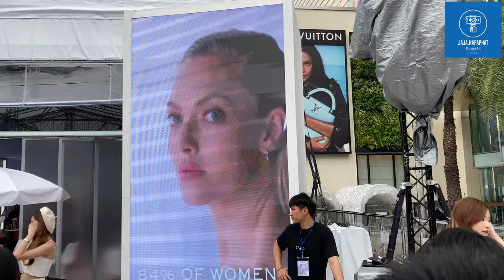Lancome Beyond Event 22 July 2023 (part4) | Jaa, Jane, Kaimook, Namneung, Pupe, View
Jaa Napaphat
Jane Kunjiranut
Kaimook Warattaya
Namneung Milin
Pupe Jiradapa
View Kamonthida

at Lancome Beyond Event
22 July 2023 Siam Paragon